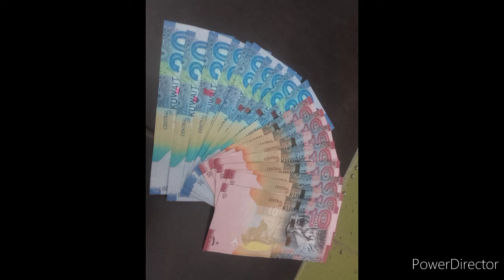KUWAIT TIMES / Memories in Kuwait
Kuwait Memories